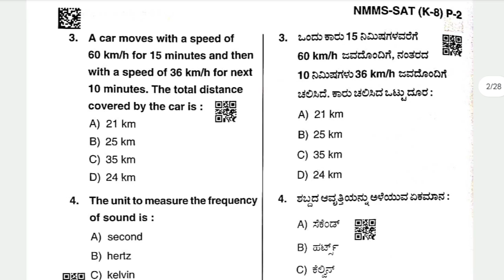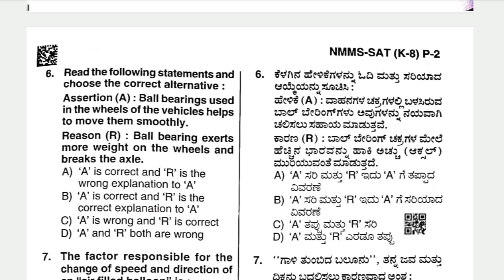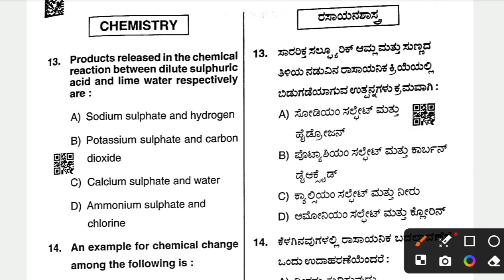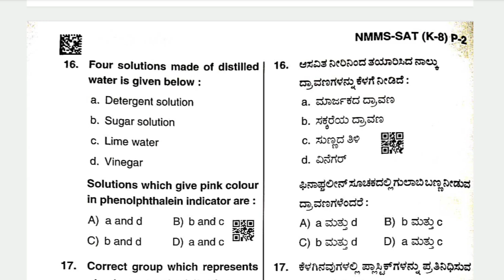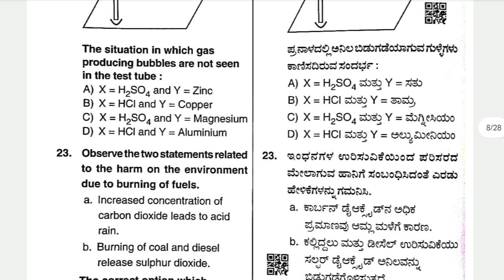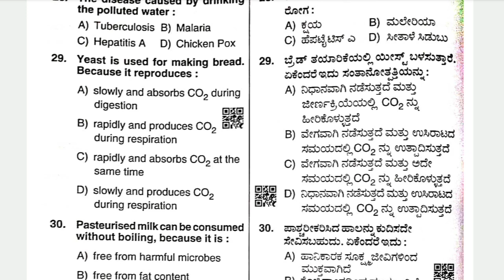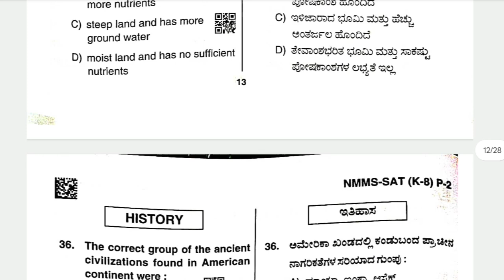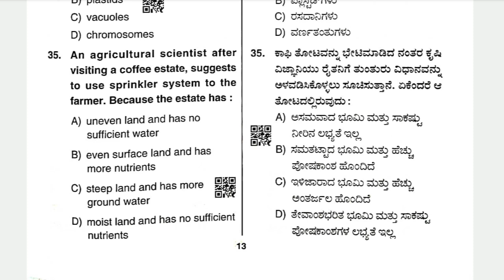NMMS SAT 2023-24 QUESTION PAPER 07-01-2024EXAM KEY SCIENCE KEY ANSWERS